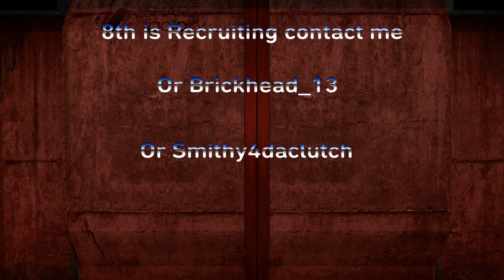World Of Tanks Valor PS4 Daily Tusk / overlord Grinding